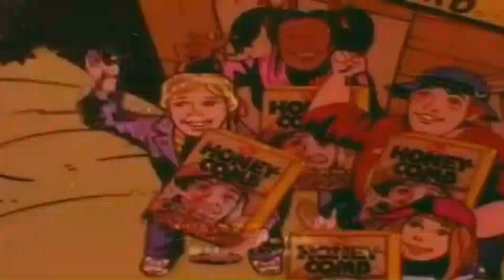She-Hulk Finale (Episodes 6-9) Recap & Review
Will the Scarlet Swashbuckler finally appear?!
Contains Spoilers.

All material Used is for Review Purposes and is Property of its owners. No Infringement is Intended!

SleepyTime4KatProductions.blogspot.com
Mastadon.social.web@MGC_SleepyKat80
Facebook.com/MichaelCarter